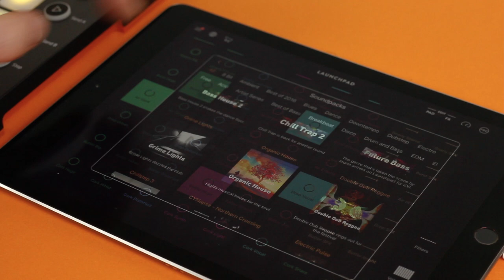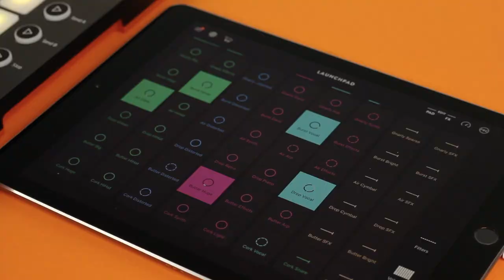Launchpad for iOS | All New Design x Novation Launchpad Controller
About Ampify
The Ampify team was born out of talent from established electronic music brand Novation. The team were responsible for previous innovations such as the original Launchpad hardware. Their latest accolades include Launchpad, Blocs Wave and Groovebox for iPad and iPhone.